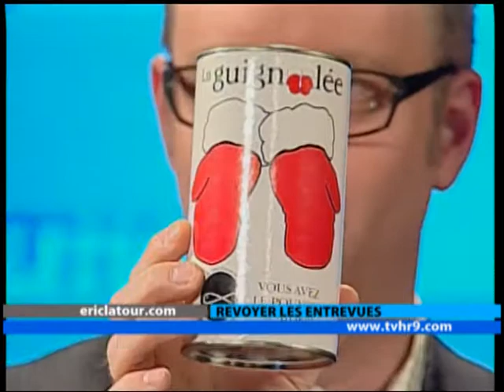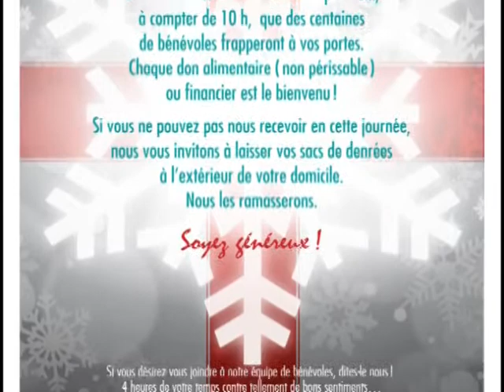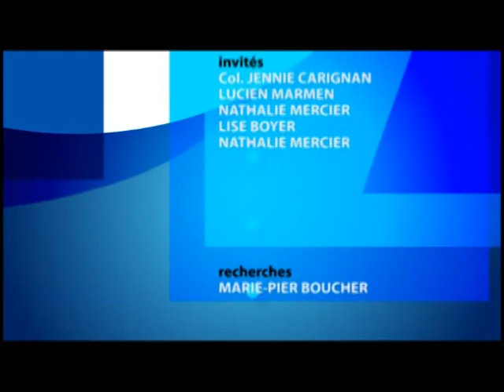ERICLATOUR988 NOV12 13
Col. JENNIE CARIGNAN, LUCIEN MARMEN, NATHALIE MERCIER & LISE BOYER, NATHALIE MERCIER